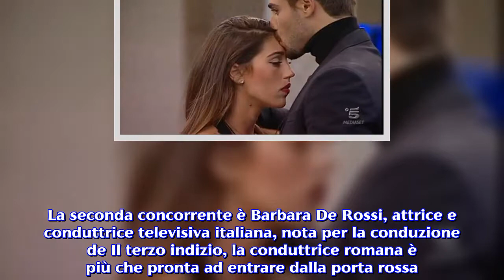I primi otto concorrenti del Grande Fratello VIP: c'è Francesco Monte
Il settimanale Spy rivela grandi e piccoli nomi dello spettacolo che sarebbero pronti ad entrare nella casa più spiata d'Italia. Manca circa un mese all'inizio del Grande Fratello Vip 3, programma di Canale 5 che nelle sue prime due edizioni ha raccolto davanti allo schermo tantissimi telespettatori, arrivando anche a battere le edizioni del gf NIP. Come ogni reality molti sono i papabili nomi di chi potrebbe entrare nella casa più spiata d'italia, ma oggi attraverso il settimanale Spy, abbiamo la notizia dei primi otto nomi. Concorrenti del grande fratello vip 3. Il primo nome che era quasi certo, ma oggi arriva la conferma ufficiale, è Francesco Monte, classe 1990, ex tronista di Uomini e Donne, modello e che nell'ultimo anno è stato al centro del ciclone ''canna-gate'' diffuso all'isola dei famosi. Monte infatti stava contrattando già per due programmi, Tale e quale show e il Gf vip, pare abbia deciso di scegliere il programma Mediaset. La seconda concorrente è Barbara De Rossi, attrice e conduttrice televisiva italiana, nota per la conduzione de Il terzo indizio, la conduttrice romana è più che pronta ad entrare dalla porta rossa. Il terzo concorrente a far parte del cast del Gf vip è Ivan Cattaneo, nato nel 1953 è un artista, cantautore e pittore italiano. Altro nome certo è quello di Enrico Silvestrin, classe 1972 Silvestrin è attore, conduttore radiofonico e conduttore televisivo italiano, il conduttore radiofonico in passato era al timone di Radio Deejay', attualmente invece dal 2014 intrattiene il pubblico di Radio-Radio. Ad entrare nella casa vi è anche un Duo, ovvero le Donatella, che parteciperanno come unico concorrente. Il duo è composto da Giulia Provvedi e Silvia Provvedi, da poco uscita dalla relazione con Fabrizio Corona. Sono sorelle gemelle, conosciute appunto con il nome ''Le Donatella'', parteciparono in passato all'Isola dei famosi, concludendo l'edizione come vincitrici. Il sesto concorrente confermato è Fabio Basile, 23 anni di Rivoli è è un judoka italiano, campione olimpico nella categoria 66 kg a Rio de Janeiro 2016. Un altro nome confermato è quello di Miriana Trevisan, classe 1972, Showgirl italiana, divenuta famosa grazie al programma Non è la Rai e Striscia la notizia. Ultimo nome confermato è quello di Giulia Salemi, nata a Piacenza nel 1993 , una showgirl divenuta famosa grazie a Miss Italia e a Pechino Express. Ilary Blasi pronta a pagare di tasca sua un nome. Dichiarato persino da lei ad un settimanale , ''Sarei disposta a pagarlo di tasca mia per averlo nel cast'', la conduttrice romana vorrebbe a tutti i costi nel cast l' attore, sceneggiatore, comico e conduttore televisivo italiano Diego Abatantuono. L'attore di Milano accetterà la supplica da parte di Ilary Blasi? Staremo a vedere.